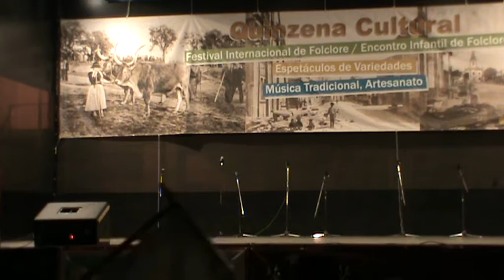RANCHO INFANTIL DE GERALDES--PENICHE.